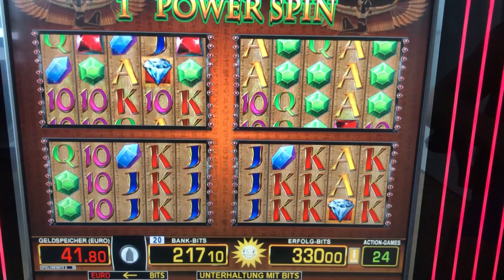Lucky Pharao💰AUF 8 EURO POWER SPINS 🔥 MEGA GEWINN 💶MERKUR Magie Spielhalle Casino Spielothek